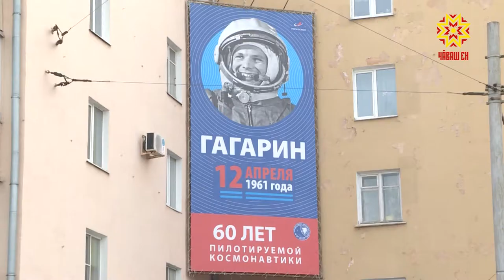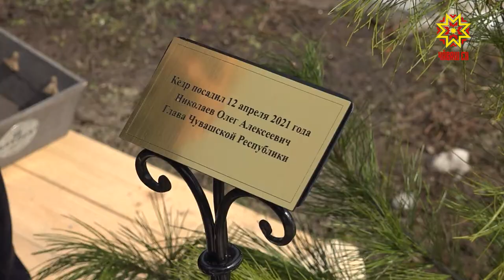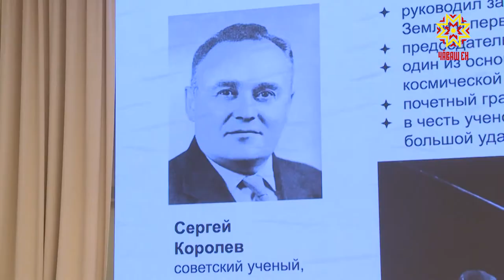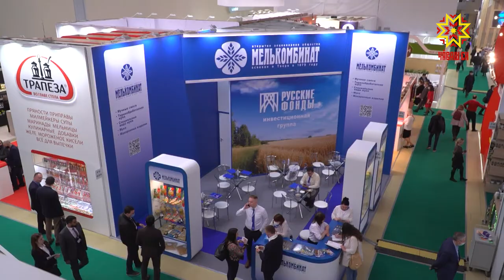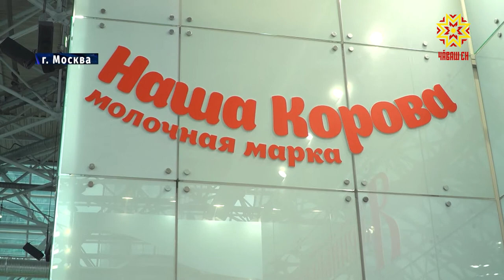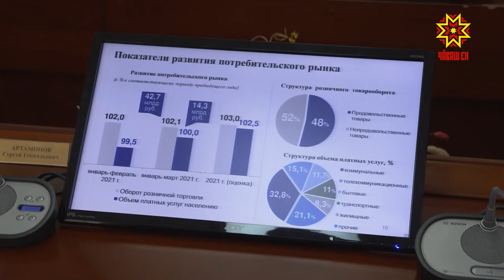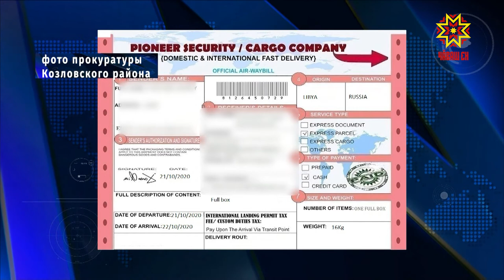Республика 12.04.2021 на русском языке. Вечерний выпуск